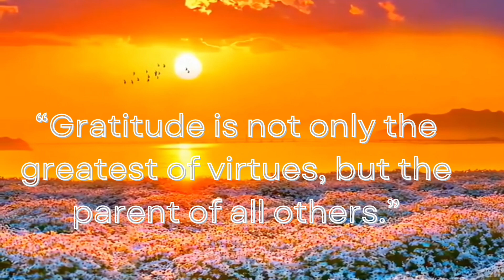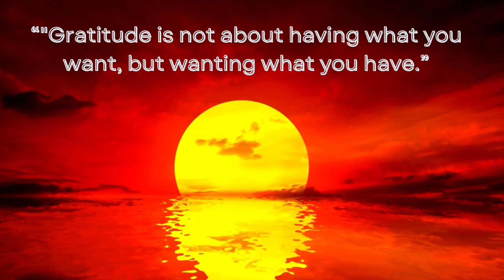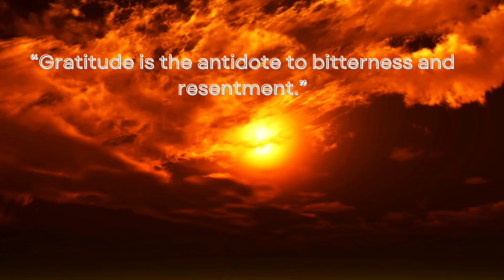Best Quotes to Practice Gratitude.Reasons to Be Grateful in Life.Quotes About Life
Here are some of the best quotes to practice gratitude.These are quotations to be grateful in life.There are always reasons to be grateful and practice gratitude.

The moment we are awake every morning is we have to be thankful.The more we see our own blessings that we have,is the more blessings will come.

Whatever problems we are facing is always practice gratitude for all the positive and beautiful things that are happening in our life.